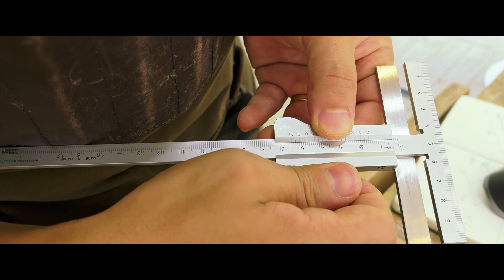Walnut Console Table With Drawers #03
In this video, I will show you that demonstrated the process of joining the column and checking for gaps. I identified and corrected any parts that needed fixing, repeating the process until everything fit perfectly. I also filmed cutting the wood to create the drawer rail and making joints. Enjoy watching!

이 영상에서는 각재를 결합하고 빈틈을 확인하는 작업을 보여드릴게요. 수정이 필요한 부분을 찾고 조정하는 작업을 반복했습니다. 또한 목레일을 만들기 위해 나무를 제단하고 조인트를 만드는 과정을 촬영했습니다 즐겁게 감상해 주세요.